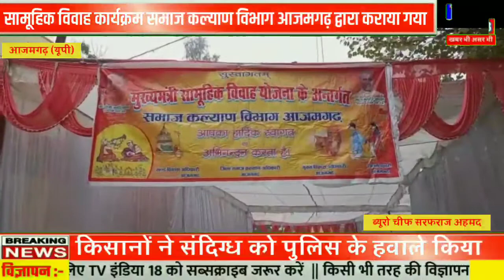आजमगढ़ : सामूहिक विवाह कार्यक्रम समाज कल्याण विभाग आजमगढ़ द्वारा कराया गया